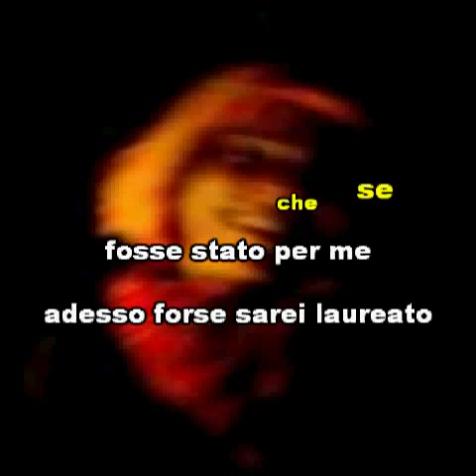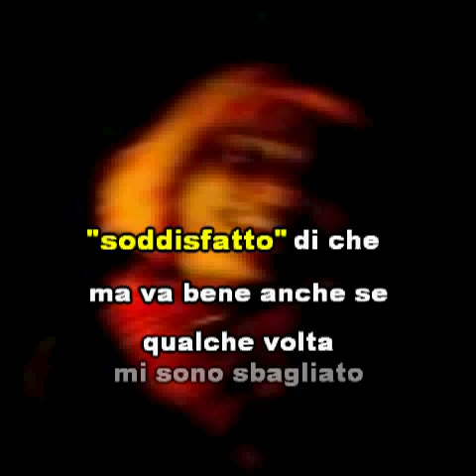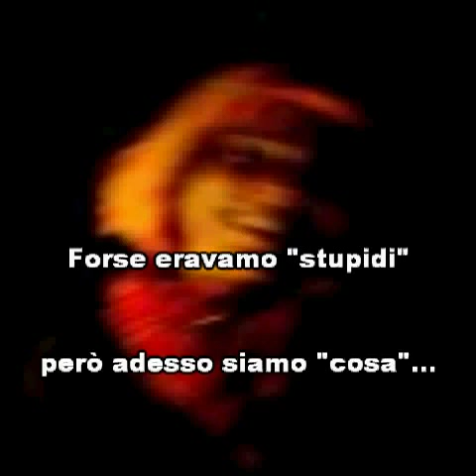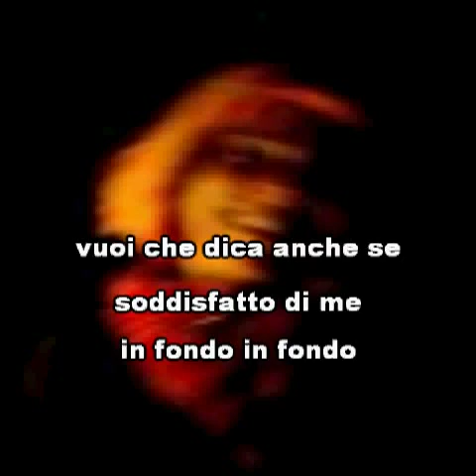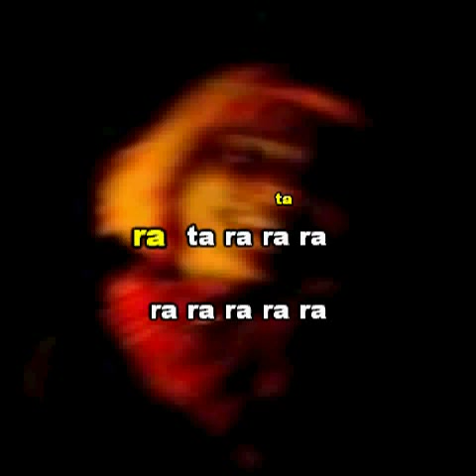Liberi liberi - Vasco Rossi (Instrumental) - YouSingKaraoke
YouSingKARAOKE - Canta le tue canzoni preferite.
Su YouSingKARAOKE potrai trovare tutte le basi musicali, vocal e instrumental, dei più celebri brani italiani e stranieri realizzate da Studio Sound Group.